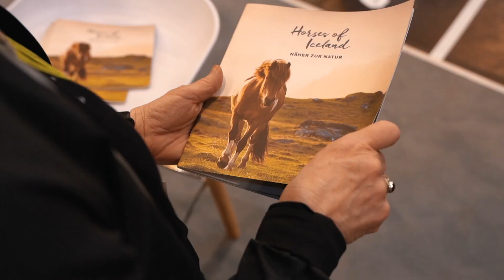Tradition, Inspiration und Innovation: Islandpferde auf der EQUITANA 2023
Sieben Tage, 600 Aussteller, 112.000 Besucher. Auch in 2023 war die EQUITANA als Weltmesse des Pferdesports wieder ein entscheidender Treffpunkt der gesamten Pferdebranche. Auch der IPZV e. V. war wieder mit einem eigenen Messestand, diesmal zusammen mit Horses of Iceland, und einem umfangreichen Schau- und Lehrprogramm dabei.